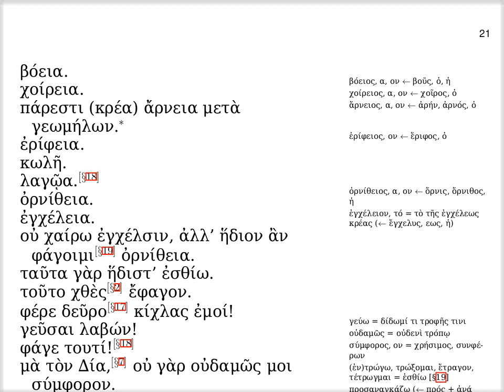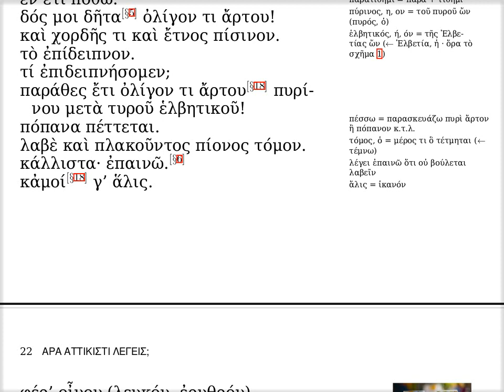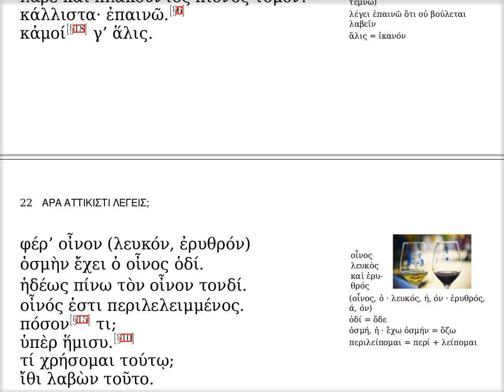τὸ δεῖπνον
Ἐδουάρδος Ἰωαννίδης

Ἐδουάρδος Ἰωαννίδης